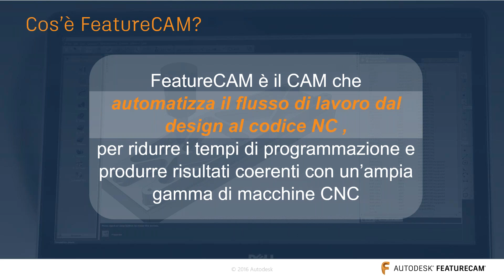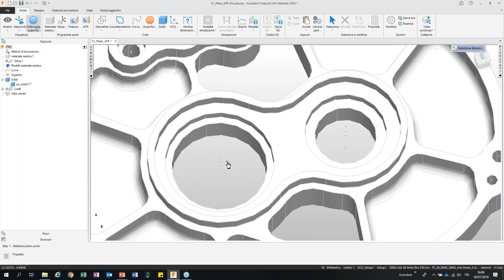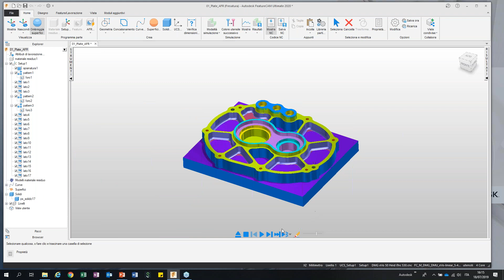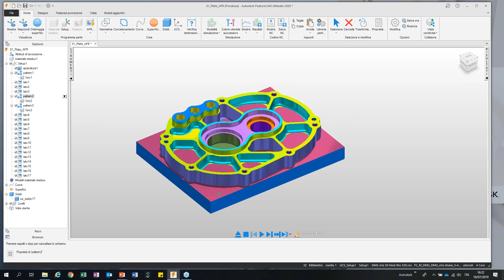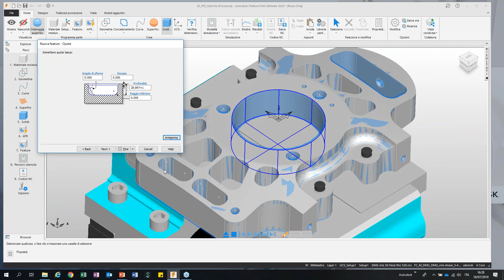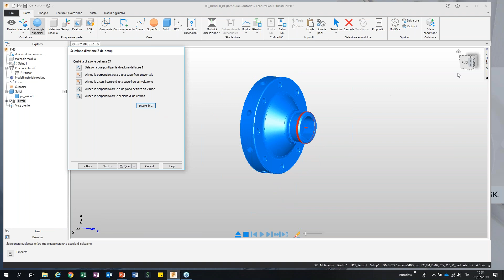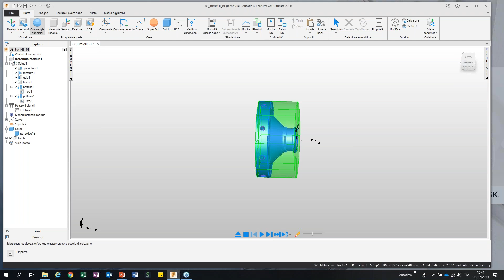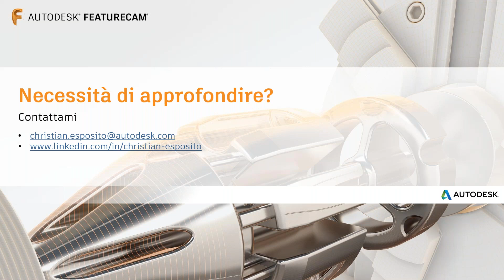Webcast NKE | Autodesk FeatureCAM